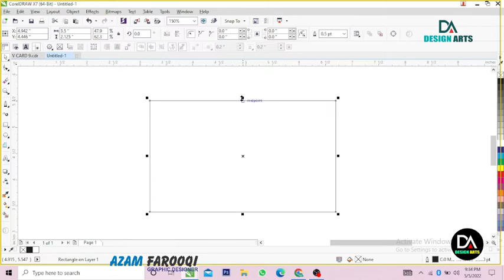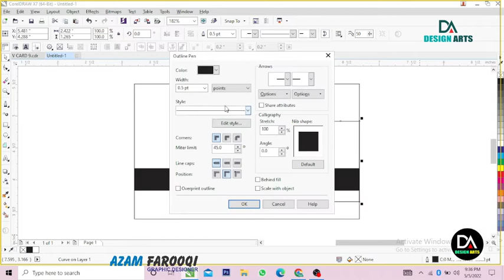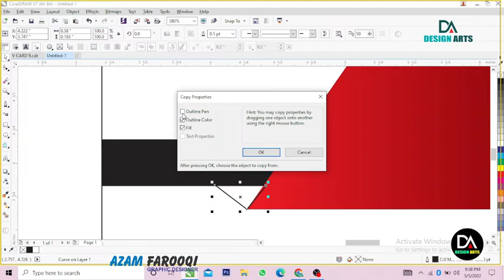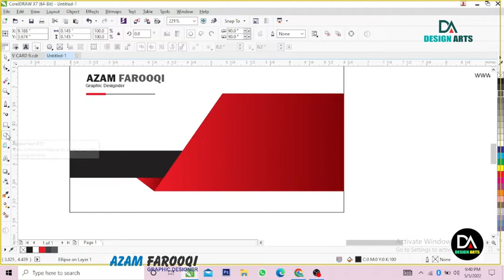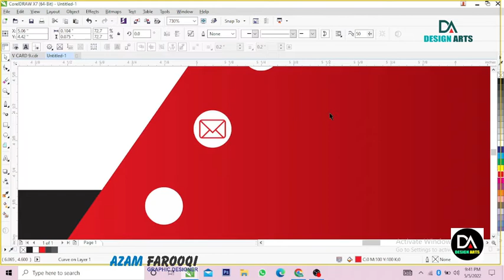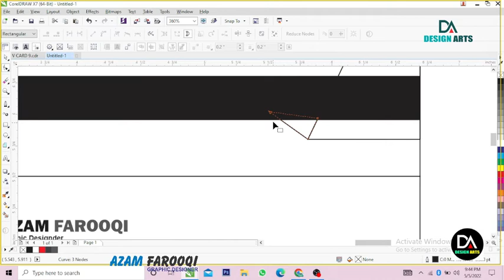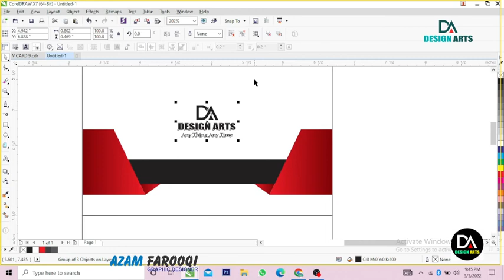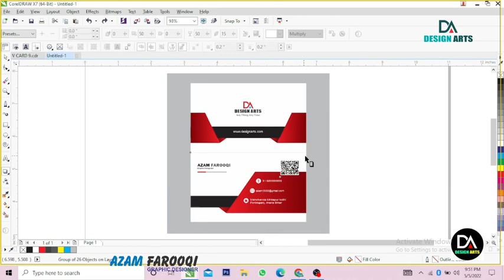Business card bnana sikhain how creat visitin card design coredraw desigarts13 azam farooqi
Business card bnana sikhain, how creat visitin card in coreldraw